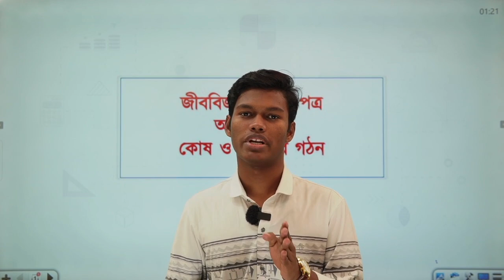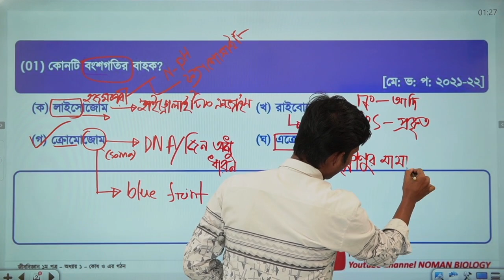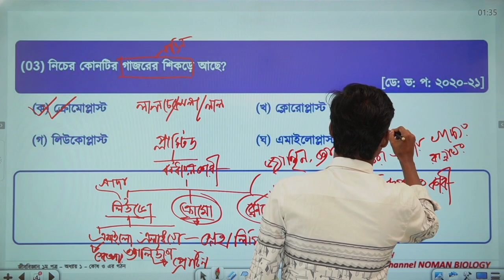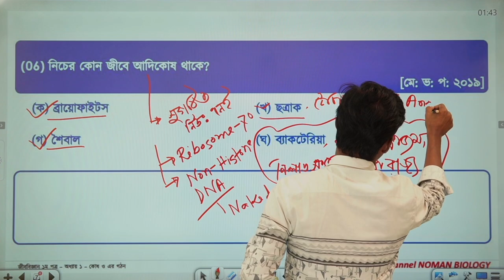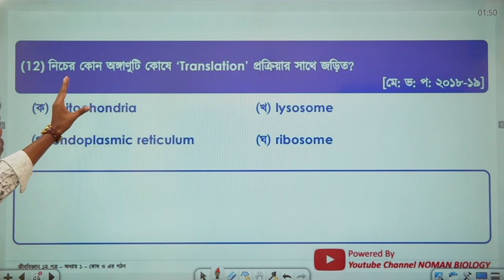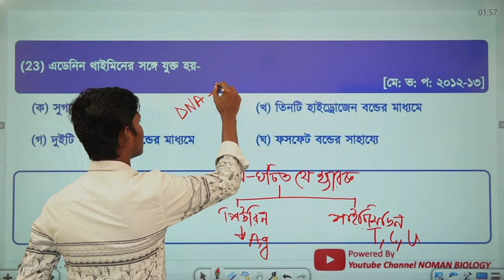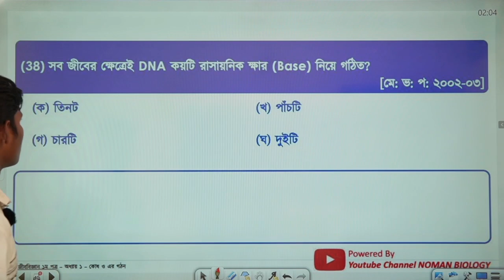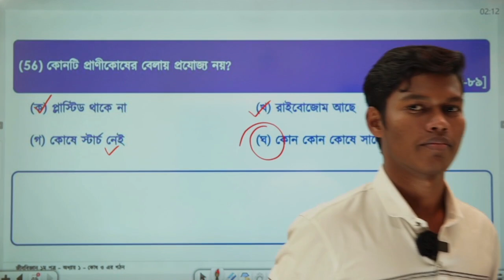Medical Question solve HSC-22 || Biology || Cell structure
ক্লাসের স্লাইড।
ক্লাসটি কেমন লেগেছে সবাই জানাবে।।।সিরিজ কন্টিনিউ করবো নাকি করবোনা? সবার মতামত চাচ্ছি